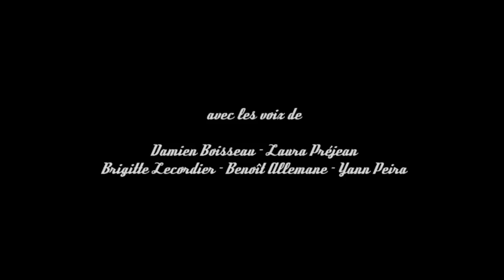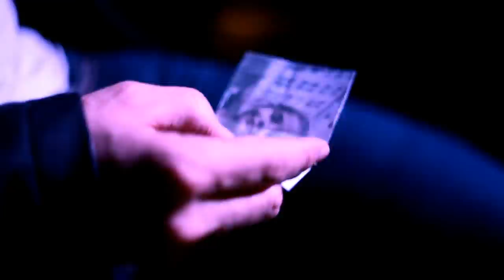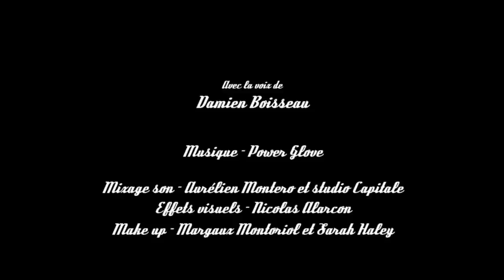Challenger - Chapitre 2: Rouges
A la poursuite de la voiture ayant kidnappé Lolie . Matt doit passer par le territoire des Rouges une tribu pas vraiment accueillante. La nuit va être longue pour Katana et le Challenger.

"Matt reprend la route aux cotés de Katana et Lolie... Il redevient le Challenger pour régler une vieille affaire. Son pire ennemi, le Capitaine, sort lui aussi de l'ombre... Le duel est proche."

Avec la voix de Damien BOISSEAU.

Crédits:
Le Challenger: Thomas "Hob" VEYRIER
Gang des Rouges: Léa Daubin, Lisa Caron, Delphine Weber

Une série de Hob et Marthi
son: Studio Capitole
Sound design: Aurélien Montero
FX: Nicolas Alarcón
Montage: Marthi
Artifices: Hob
Adaptation:
Laurent Gonin
Christos
Albert Diaz et Carole Goujon